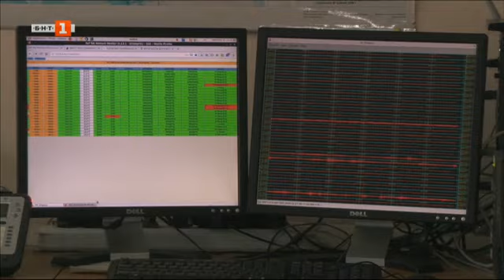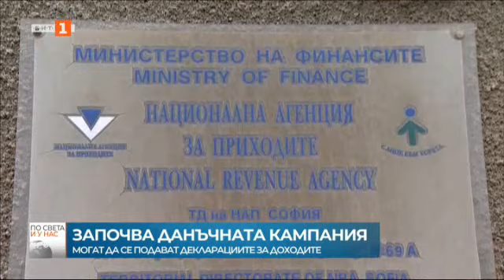По света и у нас – 10.01.2022, 8:00 часа, по БНТ